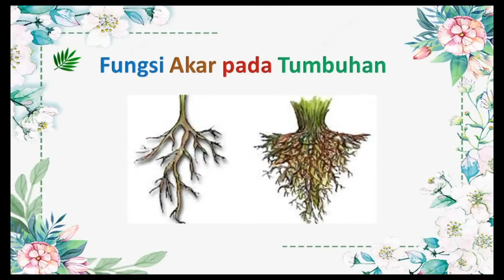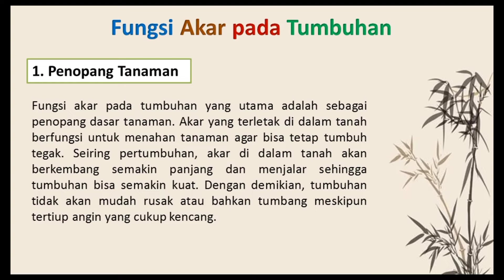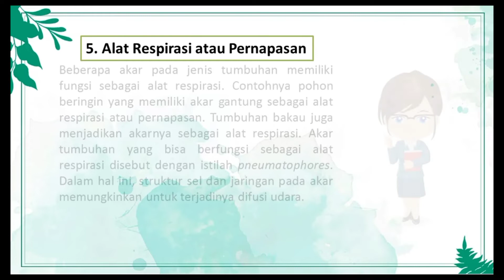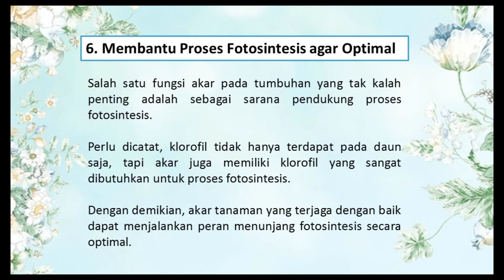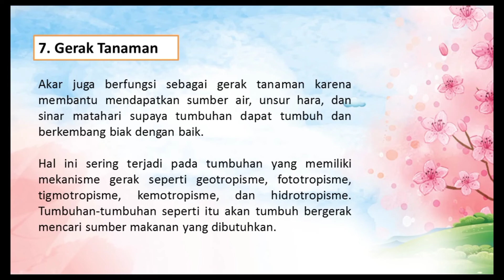Fungsi Akar pada Tumbuhan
Hai 👋 para Saintis 🎓
jumpa lagi bersama aku di Sarjana Sains. Nah pada video kali ini kita akan belajar 📚⏳ tentang Fungsi Akar pada Tumbuhan 🌱. 🆗 Disimak baik-baik ya penjelasannya.